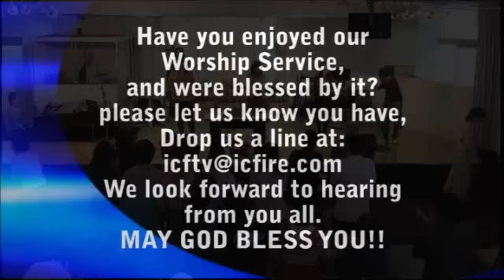ICF Worship 2012.11.04